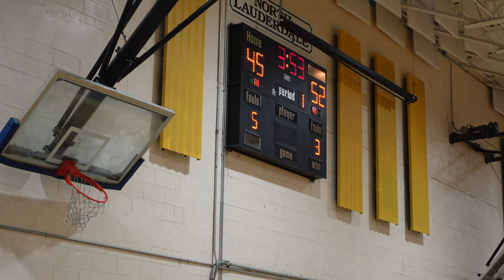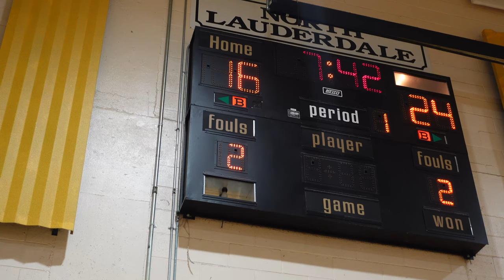Hoopers Elite “Our Turn” Ep.5 | We Pulled Up To Their City & Won Another Ring!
This is a Vlog series where I document the journey of my AAU team called "Hoopers Elite".

For more content follow our instagrams:
Videographer/editor @khithedemigod